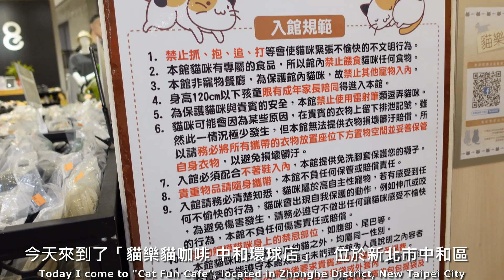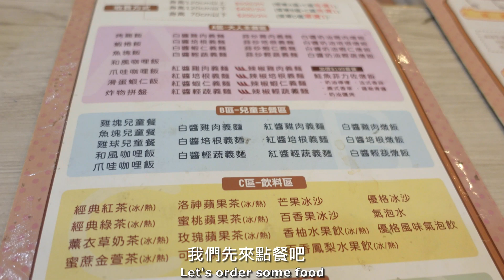美不勝收！多種漂亮貓貓的連鎖貓咪咖啡廳❤️｜貓樂貓咖啡 中和環球店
在這間位於環球購物中心內的貓咪咖啡廳，同時也是本頻道造訪過的最後一家分店。雖然是所有分店裡空間較小的，不過貓咪跟環境都維持得相當優秀。貓貓的種類包括了布偶貓、挪威森林貓、英國短毛貓、金吉拉、加菲貓以及小步舞曲，與一隻小摺耳（希望這是他們進的最後一隻）。這次才發現，貓樂貓允許客人自帶玩具進場（請注意不可攜帶雷射筆或貓草），現場也有一些小玩具可以與貓貓們互動唷！

貓樂貓咖啡 中和環球店
地址：新北市中和區中山路三段122號1F